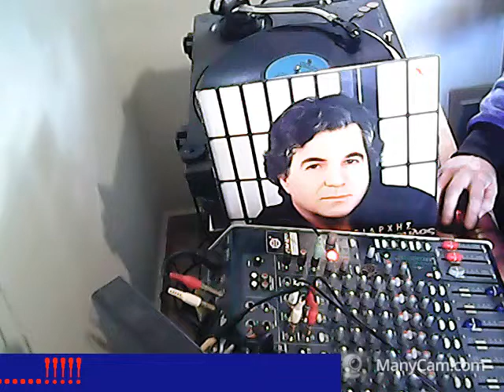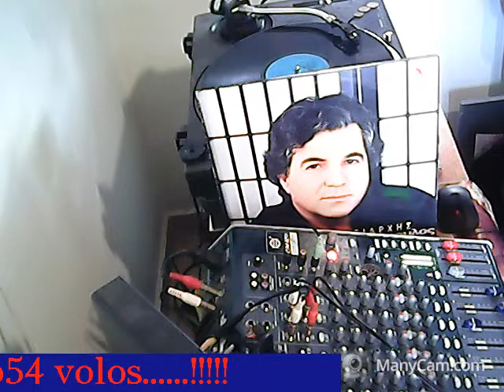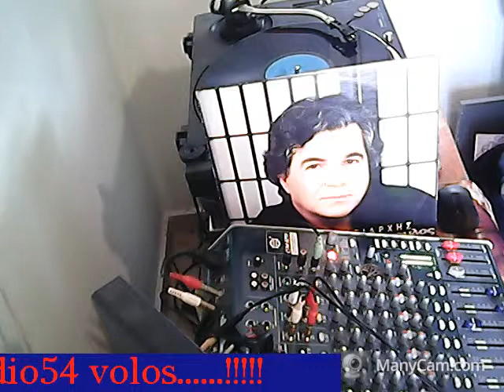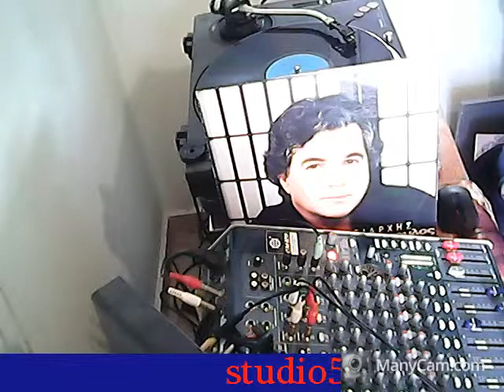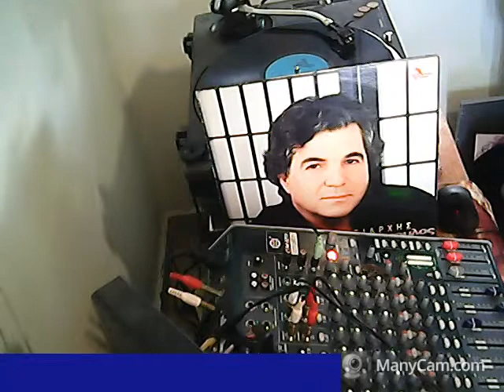ΤΑΞΙΑΡΧΗΣ ΘΕΟΧΑΡΟΠΟΥΛΟΣ ΘΕΛΩ ΝΑ ΠΩ ΕΝΑ ΤΡΑΓΟΥΔΗ